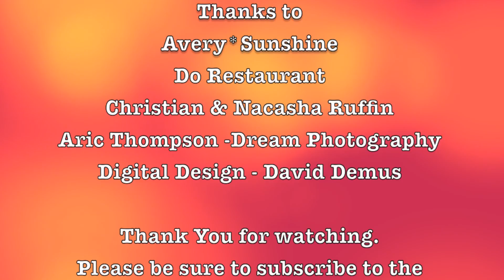1080p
Dinner & Dialogue with Avery*Sunshine